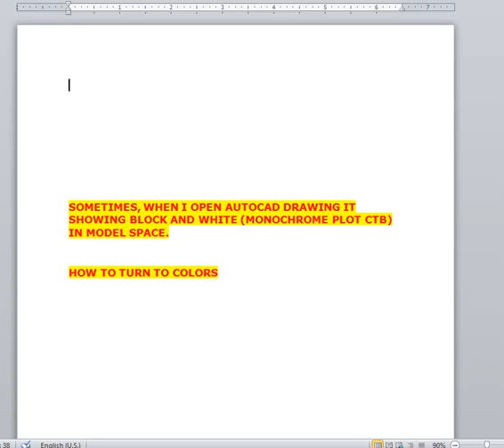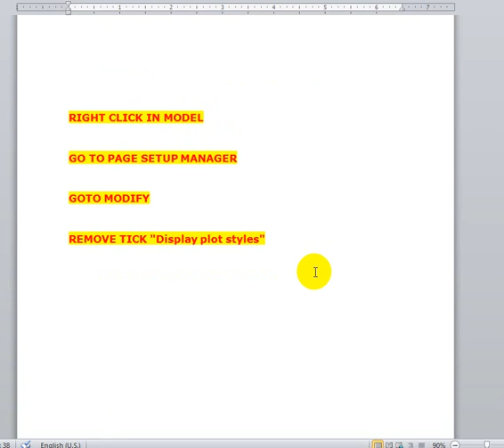Paper Space in Black and white only in autocad drawing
Paper Space in Black and white only & All colors in layout turned white